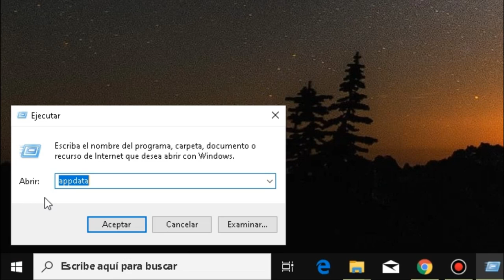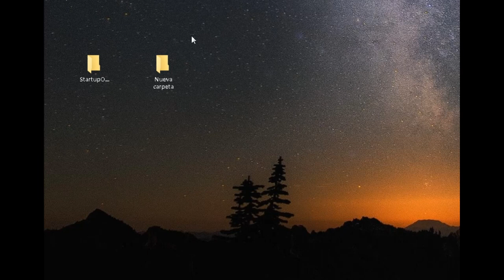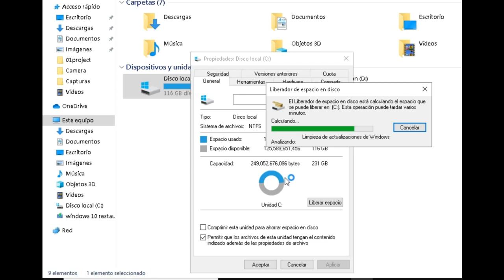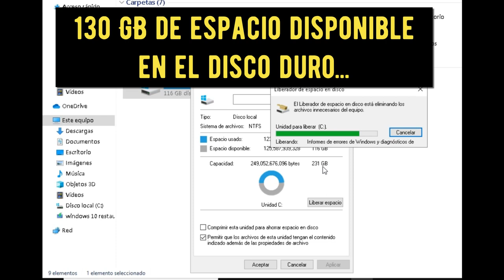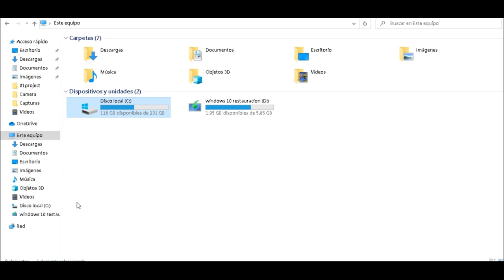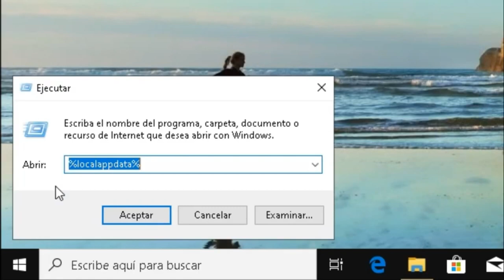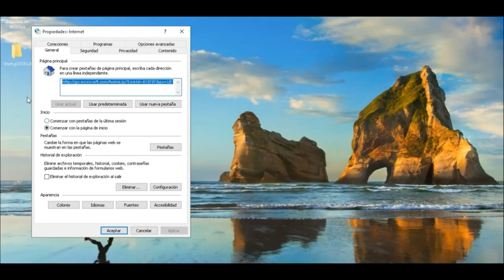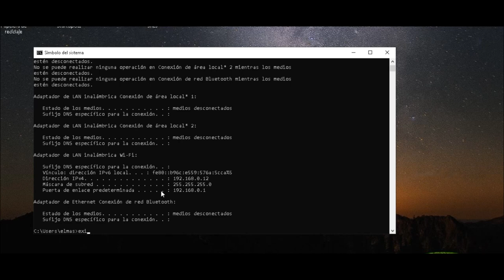No Me Deja Entrar Epic Games Fortnite Todas las soluciones temporada 3 capitulo 2 Julio 2020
Gracias por ver el video que les haya servido la ayuda y bueno, aqui andamos, dejen su comentario, Suscribanse al canal los que son nuevos, activen la campanita y nada, nos vemos pronto! :D